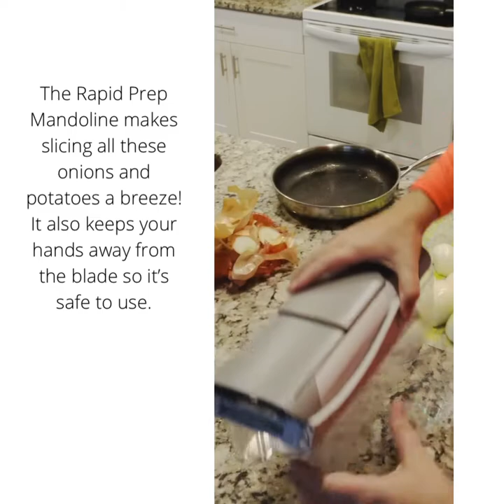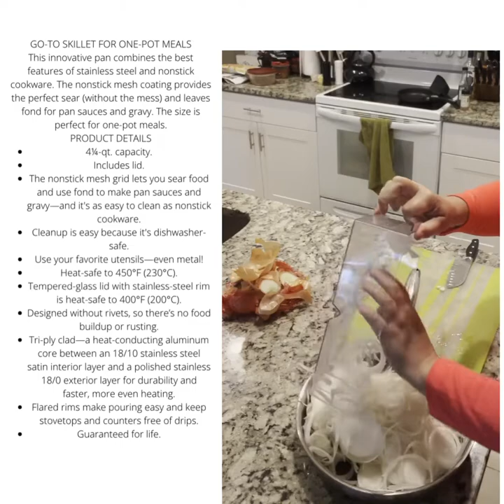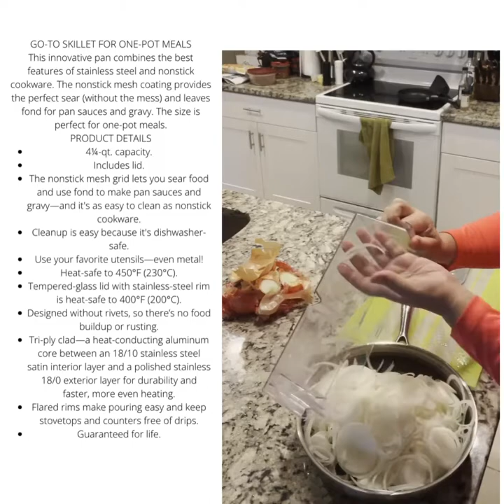French Onion Soup Potato Gratin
This is a Food Network Kitchen recipe made with Pampered Chef products.

I followed the recipe exactly, except for using chicken stock for beef and extra fried onions in place of bread crumbs.

It was so super delicious!